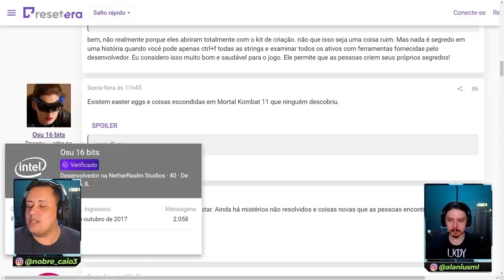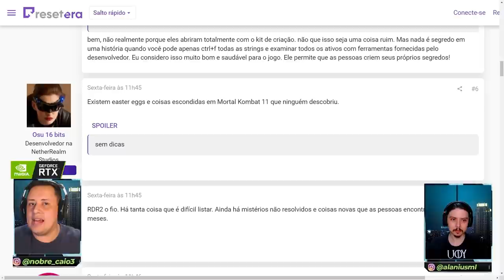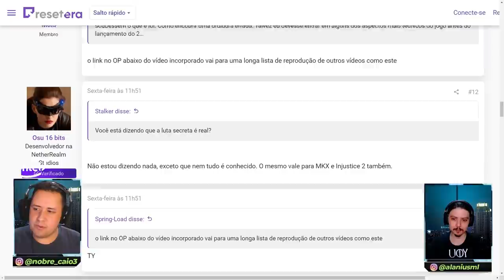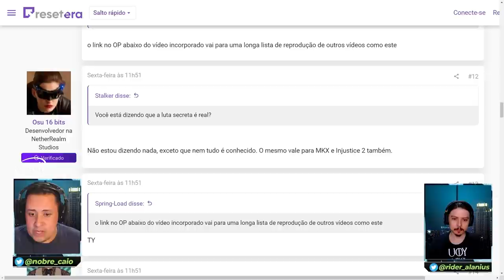EITA! MORTAL KOMBAT 11 E MAIS POSSUEM SEGREDOS AINDA NÃO DESCOBERTOS! O QUE PODEM SER?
Nosso PC Gamer:
VGA: NVIDIA GeForce RTX 3070ti
Proc: Intel Core i5 10600k 4.1Ghz
Mobo: Asus Z490M Plus
Microfone: HYPERX QuadCast
SSD: TeamGroup T-Force Delta 500gb
Fonte: Corsair TX850 W